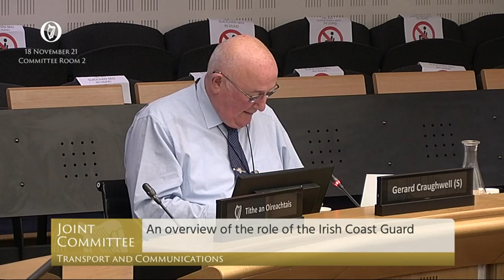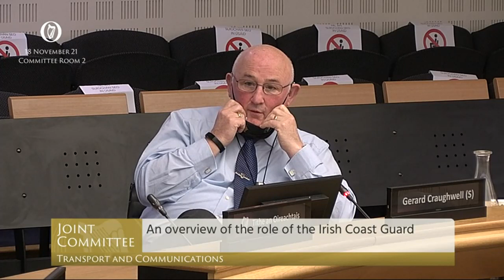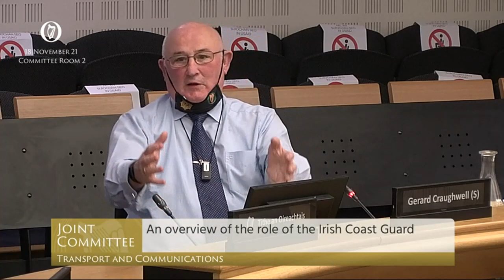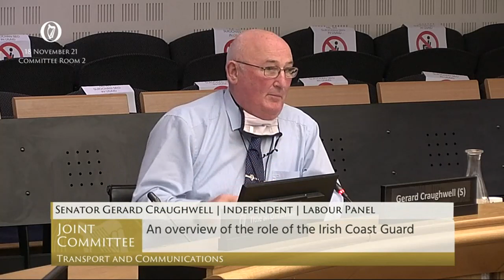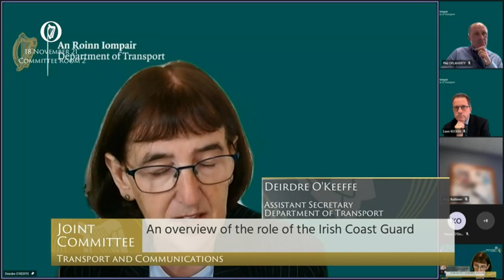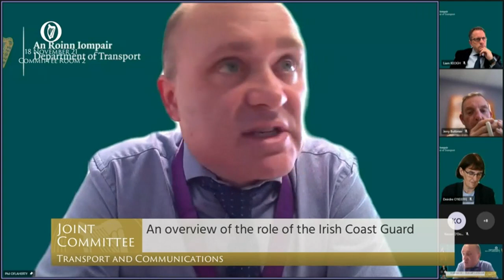Senator Gerard Craughwell- speech from 18 Nov 2021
Joint Committee on Transport and Communications